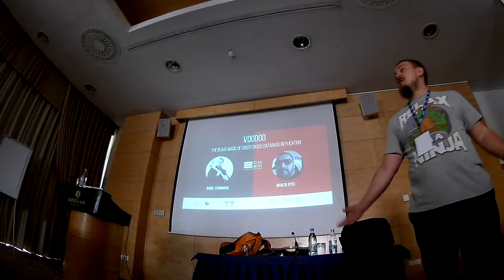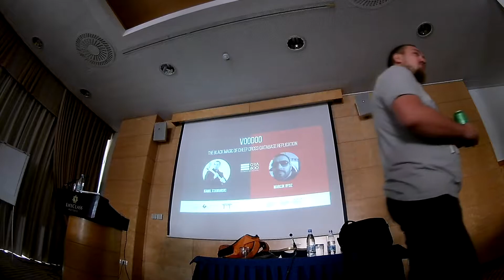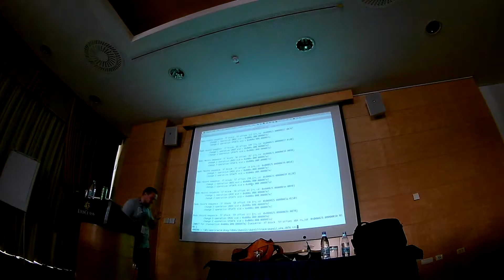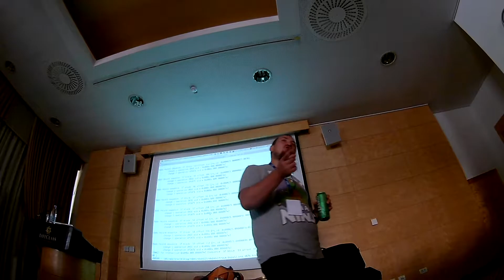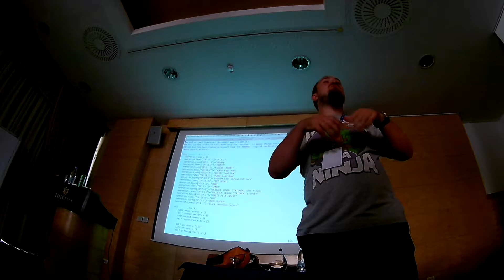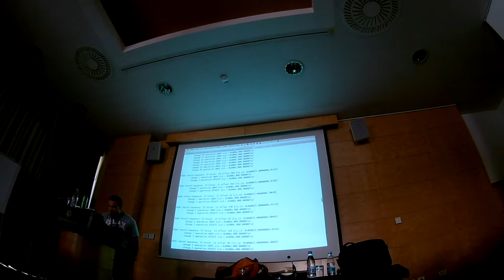Kamil Stawiarski - VOODOO: the black magic of cheep cross database replication part2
SIOUG2017